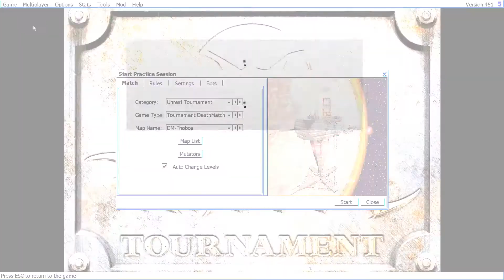Unreal Tournament - Deathmatch 03 (Average)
I decided to revisit some of my favorite old games and relive my gamer roots.
The first (of many old games) to be posted is the classic FPS "Unreal Tournament", released in 1999 (a game from the previous century!).

Deathmatch 03
10-minute round
Map: Phobos
BOTs: Average
Player: Thief_Thaekhs

Timecodes:
0:00 = Intro
0:50 = Gameplay